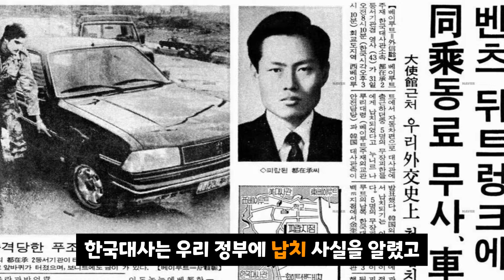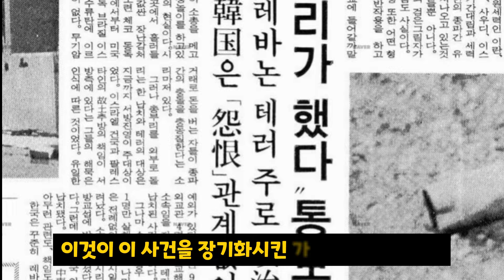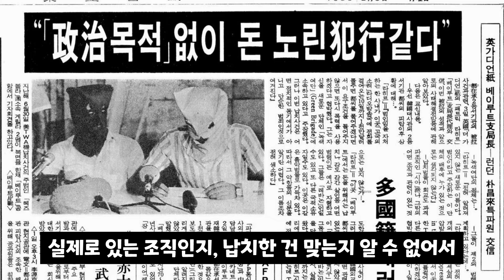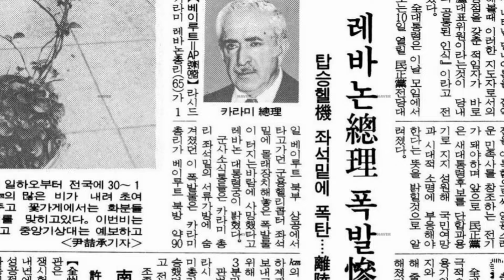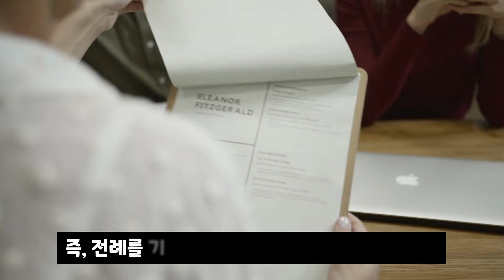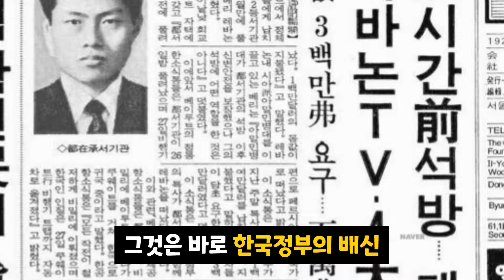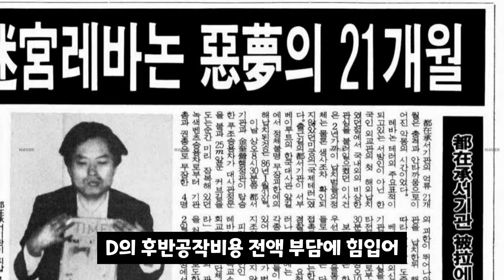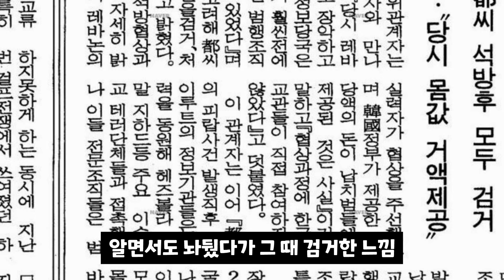영화 "비공식작전" 실화 - 레바논 한국외교관 납치사건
사건실화 사건파일 Ep.21
1986년 레바논 한국외교관 납치사건.

대한민국 사상 최초의 외교관 피랍,
그런데 범인들은 아무 요구가 없고,
정부는 어떻게 해야 할 줄을 몰랐다?

무능한 정부를 대신해서
납치된 외교관을 구하러 나선
민간인들을 등쳐먹은 대한민국 정부?

어이없는 사연의 연속인
영화 "비공식작전"의 실화 속으로.